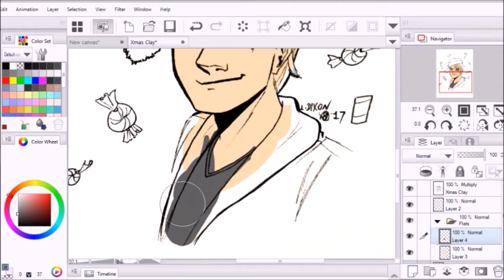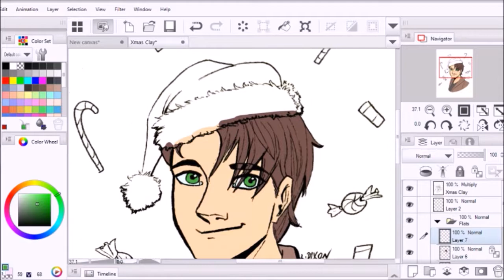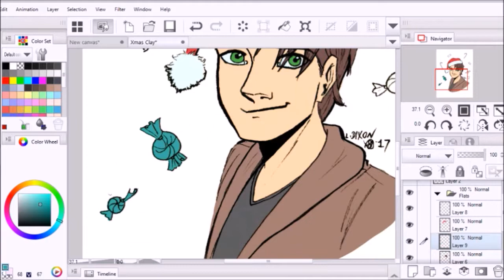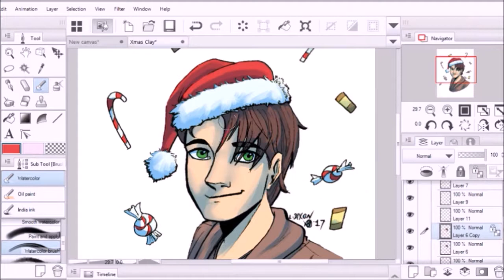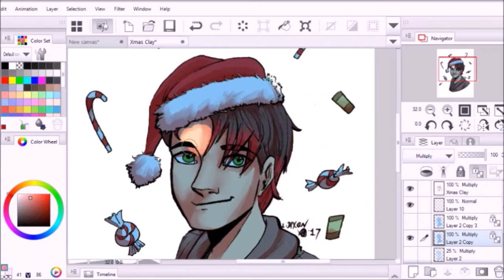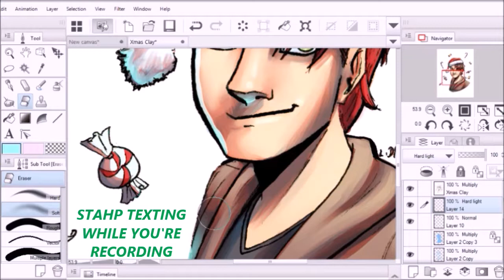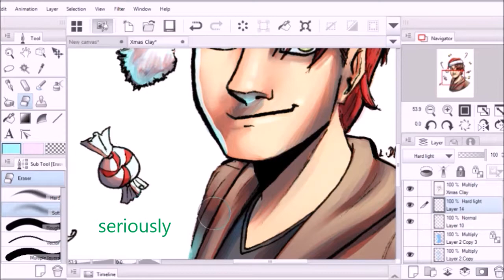Speedcolor - Christmas Clay! - Coloring my OC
Merry Christmas season! Here's another speedcolor to kick off a series of Christmas-y videos I'll be posting through December. This one is my OC Clay, feeling happy for a rare while. Of course, anyone would, what, with candy falling around them and a fuzzy Santa hat on their head. I hope you enjoy it, and again--merry Christmas! God bless~

Materials used:
Drawn traditionally using Prismacolor pens
Coloring done in Clip Studio Paint Pro with a Monoprice graphics tablet
Video editing was done in Windows Movie Maker
Screen recording done with OBS

Time (Color):  54 minutes